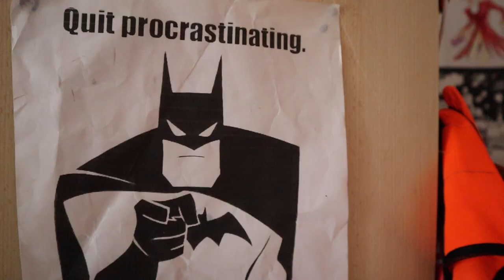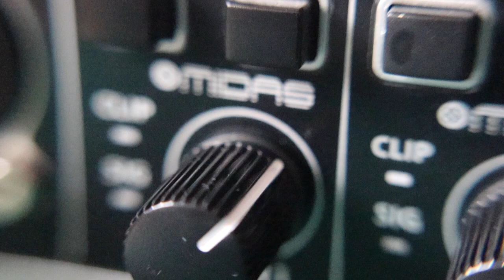Welcome to Youtube Wumzum!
I'm finally here. After years of people convincing me to become a resource for their daily visual amusement. YOUTUBE! For all those who don't know me, My name's Wumi AKA Wumzum. Illustrator from London town invading your monitors with art and progression.

This channel is a place for me to document my progression, engage with a new audience and showcase what's going on in the comic/Afrocentric/gamified/street sketch world live in.

Special thanks to Kin.Louie for the COLD beat! Imma have to shout you for more soon.  Kin Louie